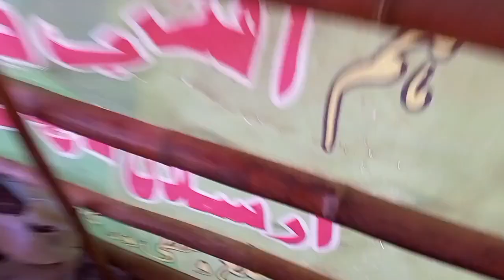|Chintu Rassi Tor kar Bahar ghoom raha hai Ap sub Logon Ko meri taraf sy Eid Mubarak🥰😍😁😁